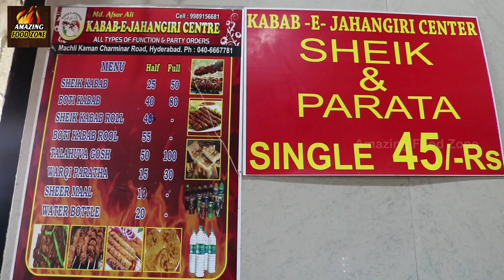Amazing Street Food @ Charminar Hyderabad | Street Food India | Amazing Food Zone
FoodStreet StreetFood Streetfoodindia Amazing Food Zone Amazing Street Food Charminar @ Hyderabad | Street Food India | Amazing Food Zone
Before Lock down.